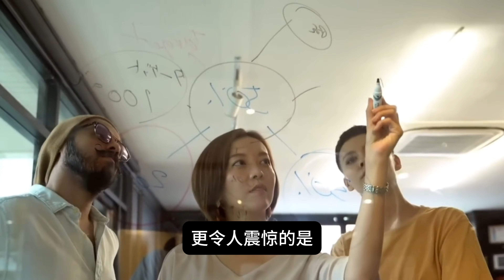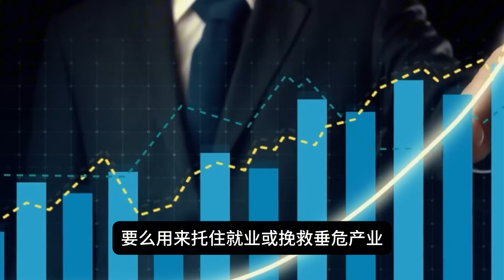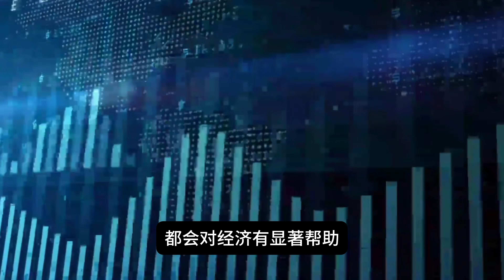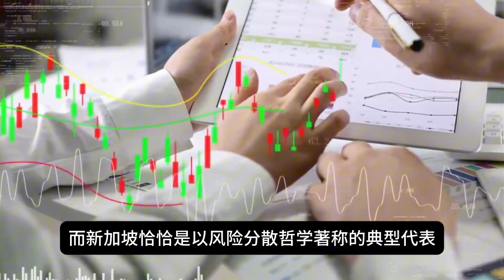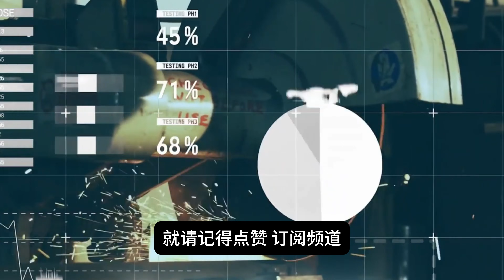用60万亿押未来？不All in AI的小国为什么能下最狠的注？新加坡的国家级投资思维拆解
全球范围内，各国纷纷抢滩人工智能，以科技突破与经济发展为目标。而新加坡，这个人口仅600万的小国，却以独特的投资思维押注60万亿，为未来布局。它的科技投资哲学到底讲述了一个怎样的国运故事？今天，我们带你深入拆解新加坡的国家级AI投资策略，探讨其为何敢下这份天才赌注。

视频章节：
00:00 新加坡的天才投资哲学
00:44 赌时间，而非赌对手
01:33 AI投资，是不得不选的生存对策
02:23 投“隐形力量”的冷门AI战略
03:07 风险控制与“国运管理能力”
03:46 新加坡的国运哲学

新加坡用60万亿押注未来的AI领域，让我们看到一个小国家如何通过智慧与胆识缩小与全球强国的差距。
你认为新加坡的这种投资策略能否真正为其赢得未来的核心优势？如果你是决策者，会选择哪些领域作为国家级投资的重点？欢迎在评论区分享你的看法！